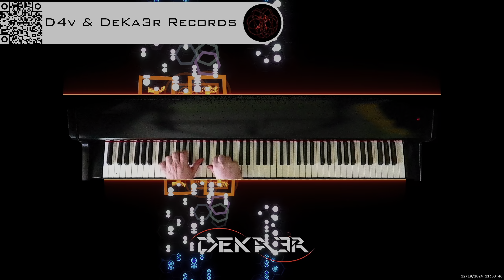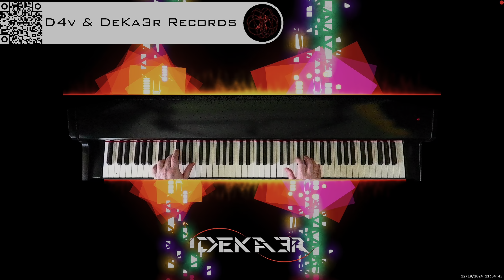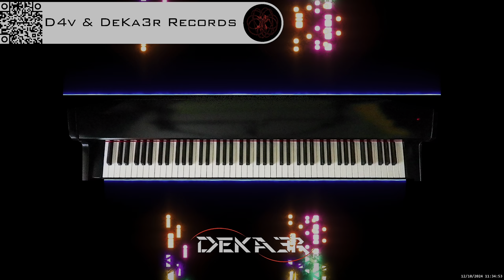🔴 irl 🎹 BALLAD OF LOVE - MÚSICA • PIANO MUSIC • PRODUCER • COMPOSER